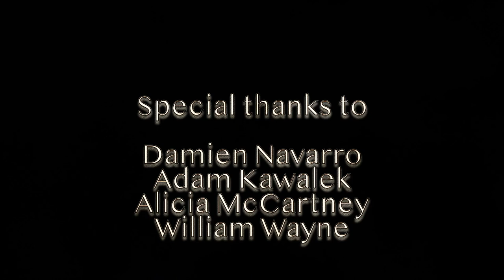YOU AND ME short film indie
In Los angeles this father daughter are forced homeless as the father loses his hearing and can not retain new employment fast enough to keep a roof over their head. The shelters are full with lines out the door filled with mental health and drug and alcohol victims. So, the father protects them in a cheap tent out on a off ramp leading into hollywood.
please share, we never know when this might be us..